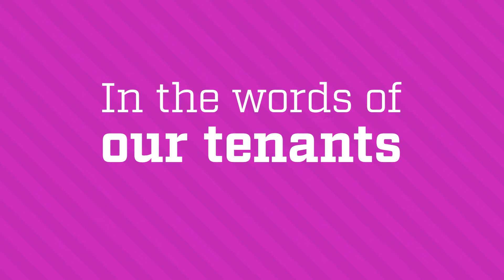In the words of: Jane Whitlock of Deloitte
As Birmingham’s only privately owned and fully managed estate, Brindleyplace represents a unique proposition that offers tenants a private, secure and fully managed environment. Find out why our tenants choose Brindleyplace.